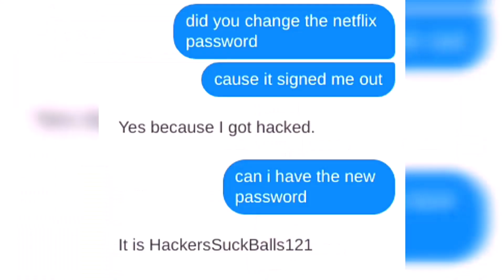How to Hack Facebook Account 2020 | Without any Tools | Hacker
How to Hack Facebook Account Free 2020
Hacking a Facebook Account in just ONE Minute! Check out this video !2020!
Watch the video about hacking Facebook

Facebook password hack,
hack facebook account, 2020,
how to facebook hack, hack facebook account 2019,
hacking facebook account,
hacking facebook passwords without software,
facebook password, hacking,
how to hack facebook account,
hack facebook account in one click,
 how to hack friend facebook account,
hack facebook account in one minute
how to hack fb account free
facebook hacker, facebook password sniper,
 how to hack facebook,
how to hack facebook id in 1 minutes,
how to hack facebook account 2020,
 How to hack fb account 2019

Cheers!